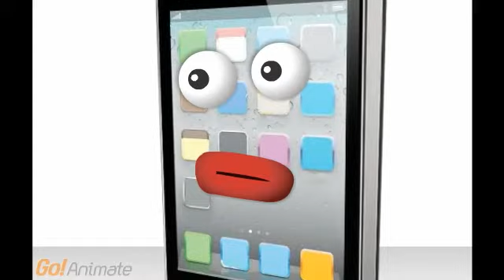SmartPhones Having A Chat